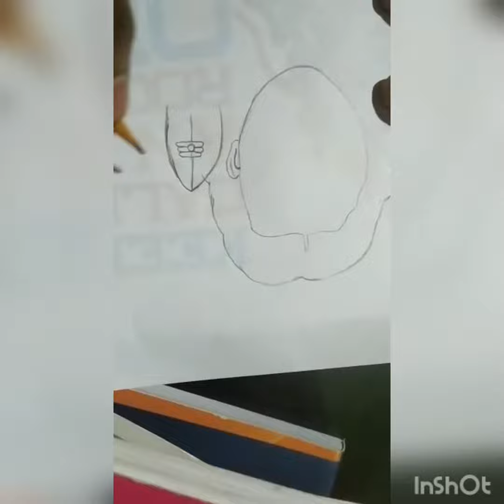Sree Murugan Drawing | Sourav Krishna